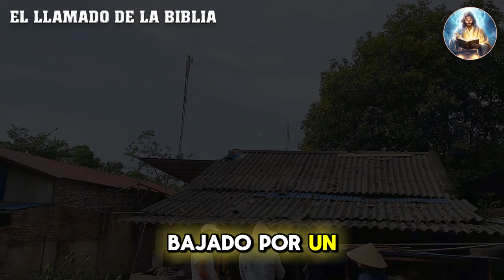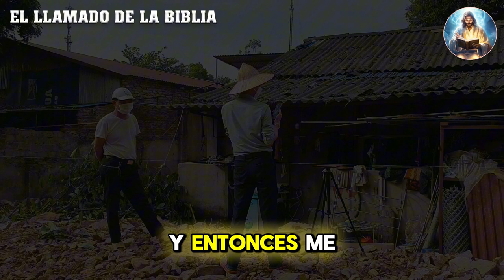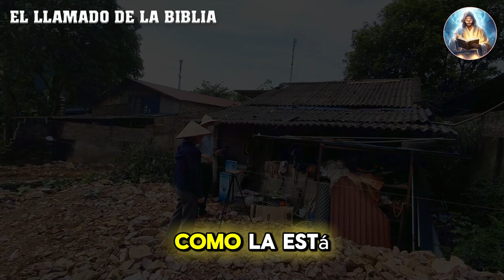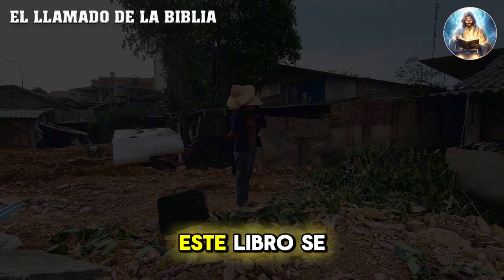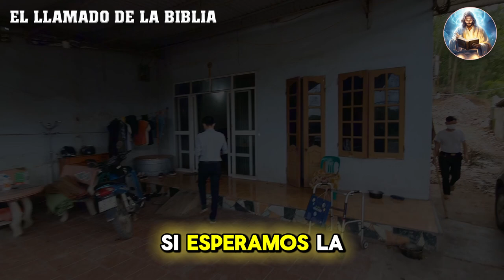Almorzando con Dios - Dante Gebel